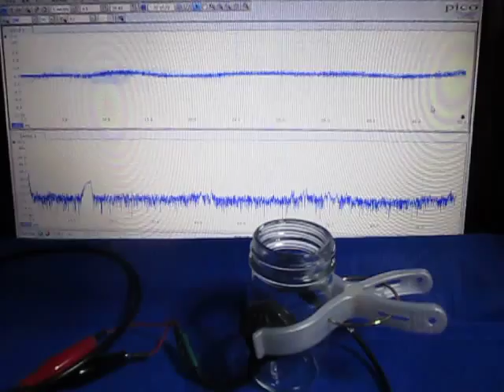対象物の音響特性を利用した「表面検査技術」 Ultrasound ‹measurement and analysis›